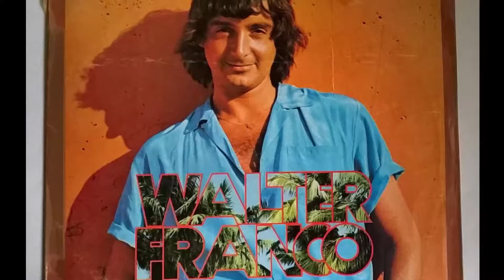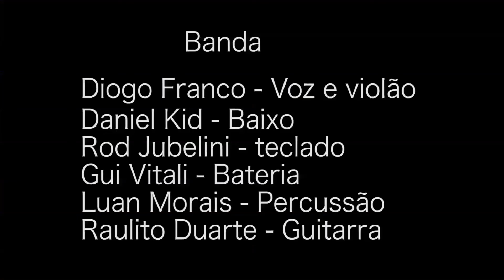Walter Franco 45 anos de carreira canta Feito Gente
Gravado no dia 21 de maio na galeria Olido show em comemoração ao 45 anos de carreira do compositor e cantor Walter Franco.